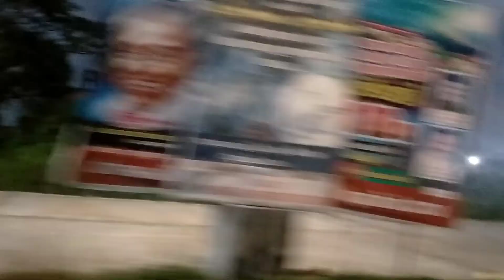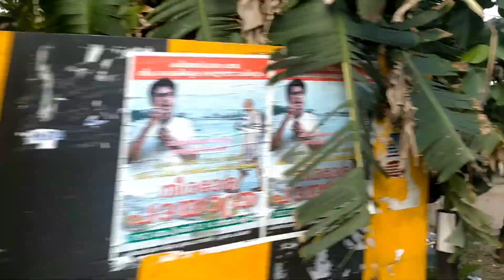നീണ്ടകര ഹാർബർ മീൻ മേടിക്കാൻ പോയപ്പോൾ/Ñeendakara Fish Harbour